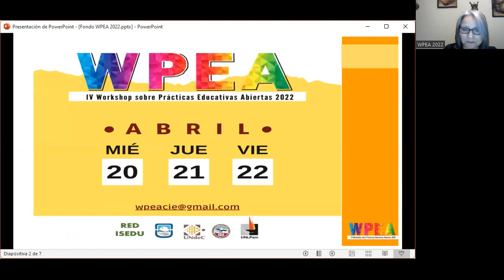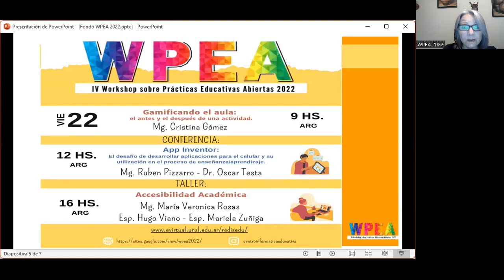Iniciamos el IV Workshop sobre Prácticas Educativas Abiertas 2022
Workshop
Prácticas Educativas Abiertas